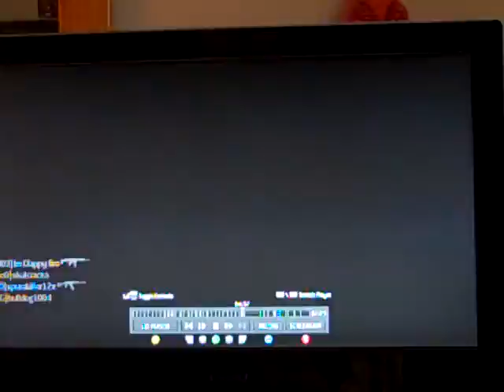Team Deathmatch on Village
my 23 and 1 when i was playing teamdeathmatch on Village. I was using my gold ACR W/ silencer. Killstreaks were Pred, Reaper, and AC-130. Send me a FR on xbox (Im Clappy Bro).